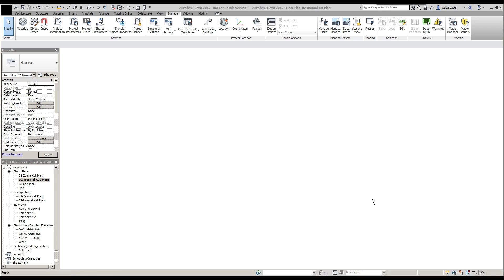Revit 2015 Eğitimi - 56 Çizgi Kalınlıkları İle Çalışma